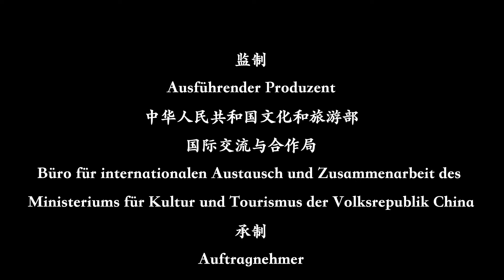Lanzhouer Rindfleisch-Nudelsuppe 兰州拉面 Lanzhou Ramen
中国特色美食：兰州拉面
Chinese Food Specialties ：Lanzhou Ramen
Die traditionellen Speisen Chinas  ：Lanzhouer Rindfleisch-Nudelsuppe